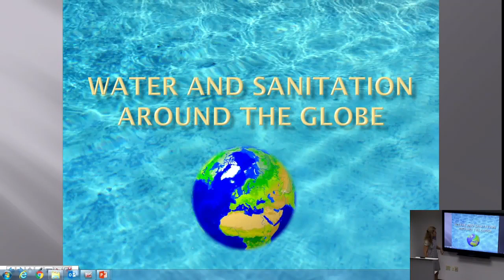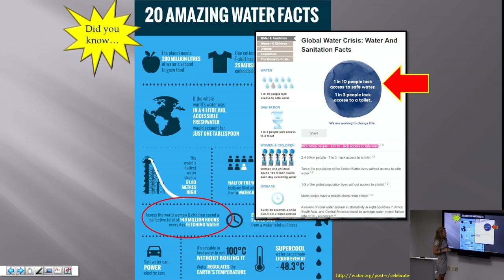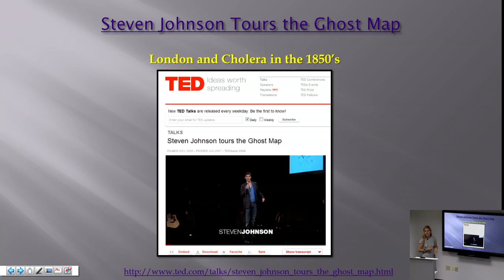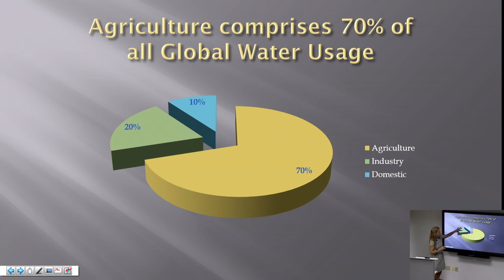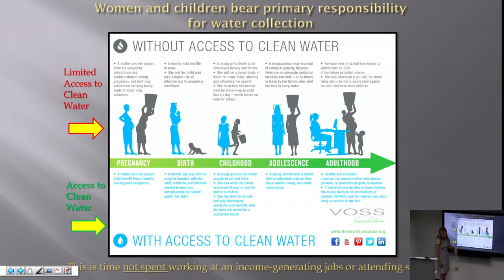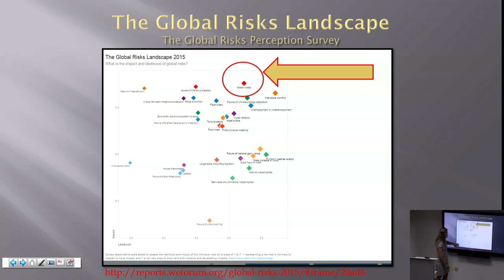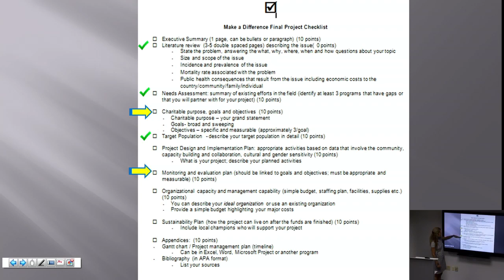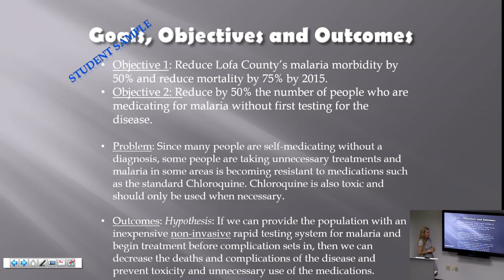Water and Sanitation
This video is about Water and Sanitation